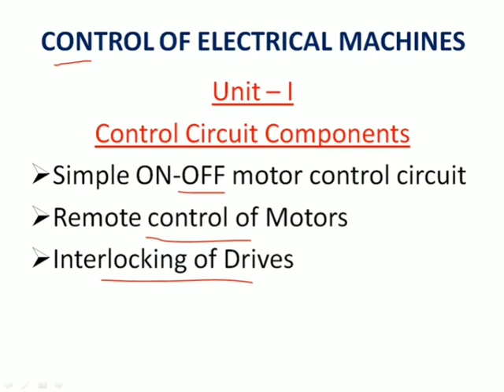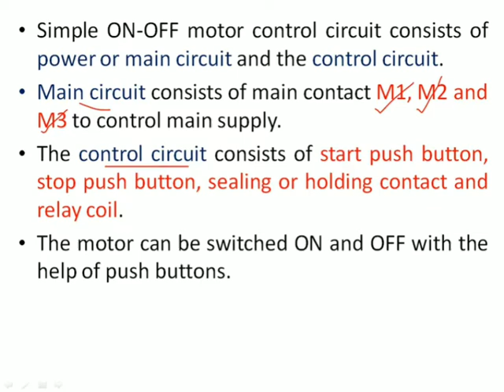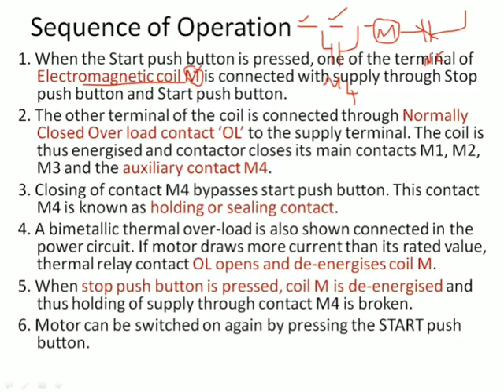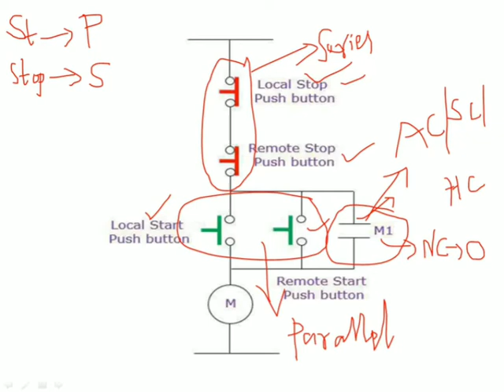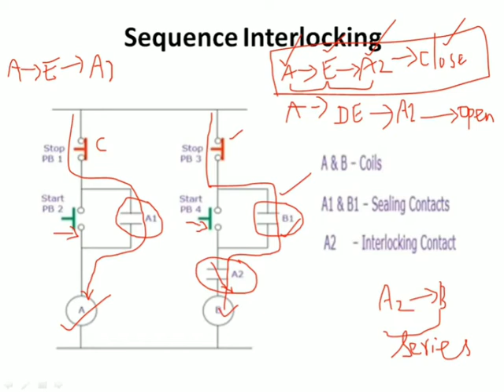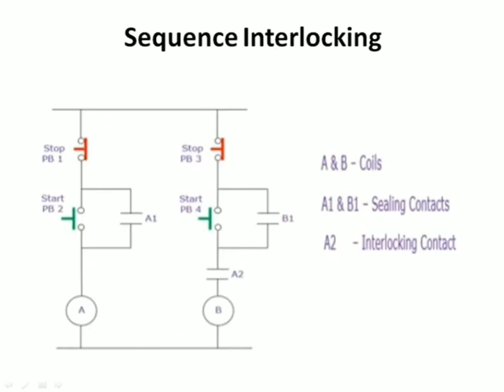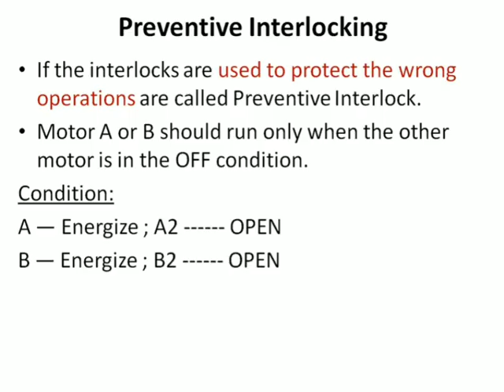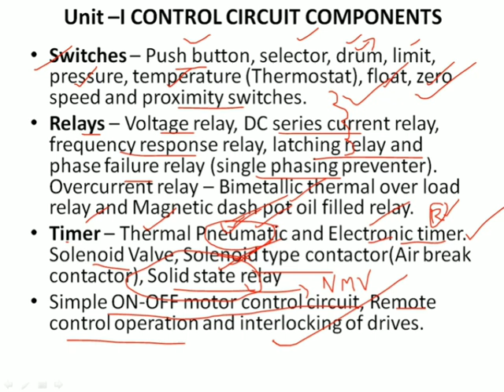CEM • Lecture 6 || Simple ON-OFF Motor Control | Remote control of motor | Interlocking of Drives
This video explains about the simple ON-OFF Motor Control circuit, Remote control of motors and Interlocking of Drives.